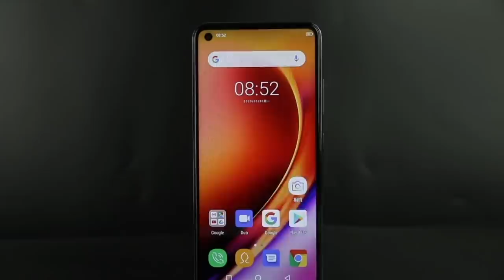B. NAGY RÉKA: 22 ÉVESEN MINDENT ELÉRTEM! JÖHET A BABA? + HP KVÍZ | WEBKANAPÉN SE01EP02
E heti vendégem egy gyönyörő dalospacsirta, aki mondhatjuk azt, hogy a klasszikus vlogger vonalat képviseli kishazánkban. Sokszor mesél kutyáiról, párkapcsolatáról és igyekszik életével jó példát mutatni a fiatal követőinek! B.Nagy Réka látogatott el hozzám akivel a jövőbeli terveiről is szó esett!
+HARRY POTTER Kvíz, Trivial Rékával

Köszönjük a párnákat és a mindenízű drazsét a nak :)

Ha velünk játszol, telefont nyerhetsz, a HTM MOBILE jóvoltából! Részletek a videóban!